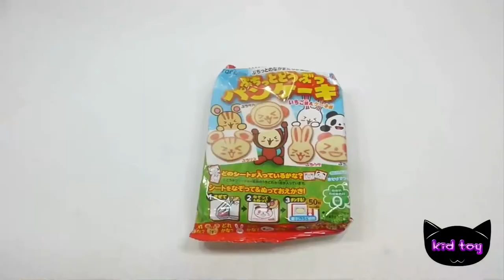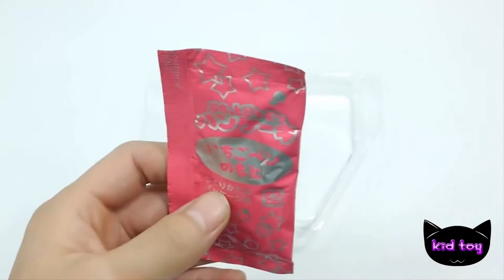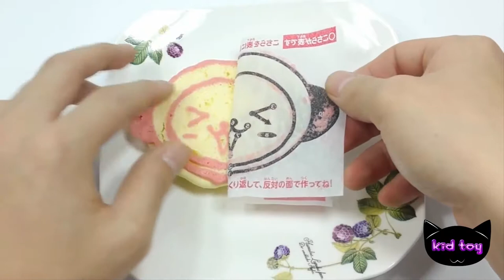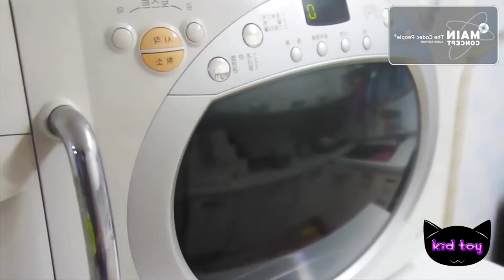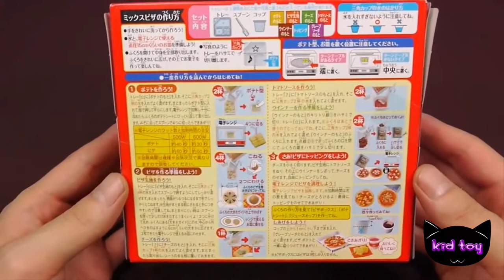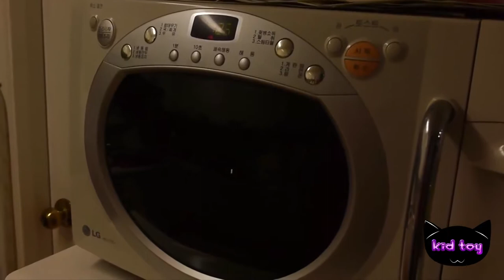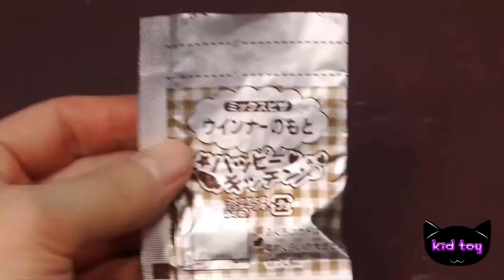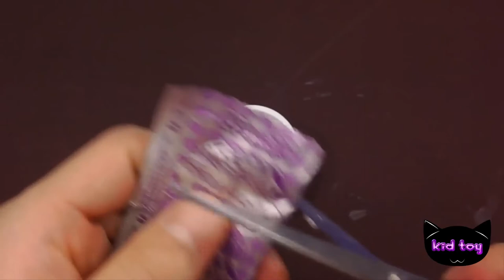Miniature pancakes cooking sweets, jelly powder, cook animal monkey play Kona